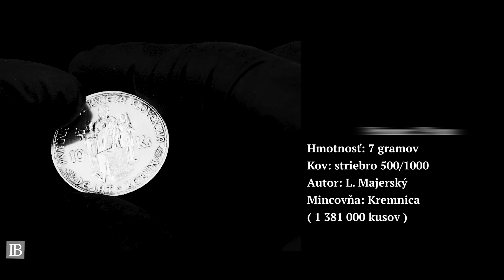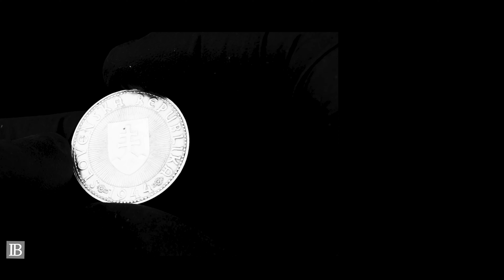10 Ks 1944 Pribina 861 knieža Slovenska rotunda s krížom a dvojkrížom | InvestičnýBlog.sk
➡️Predstavujeme Vám pamätné strieborné 🪙 mince Slovenská republika (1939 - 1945)

🪙 10 Koruna 1944 Pribina 861 knieža Slovenska kostol s krížom
Priemer: 29 mm
Hmotnosť: 7 gramov
Kov: striebro 500/1000
Autor: L. Majerský
Mincovňa: Kremnica 🇸🇰 (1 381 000 kusov)

🪙 10 Koruna 1944 Pribina 861 knieža Slovenska kostol bez kríža
Priemer: 29 mm
Hmotnosť: 7 gramov
Kov: striebro 500/1000
Autor: L. Majerský
Mincovňa: Kremnica 🇸🇰

🍀 Ak Vás zaujíma numizmatika a investície do pamätných strieborných mincí, tak tieto mince sú niečo presne pre Vás! Nielen, že ich numizmatická hodnta neustále rastie ale ich hodnôta sa buďe zvýšovať aj nárastom ceny striebra, ktoré je v dnešnej dobe stále podhodnotené.